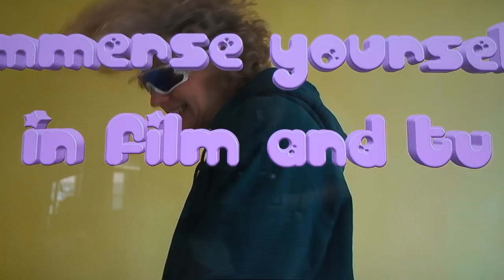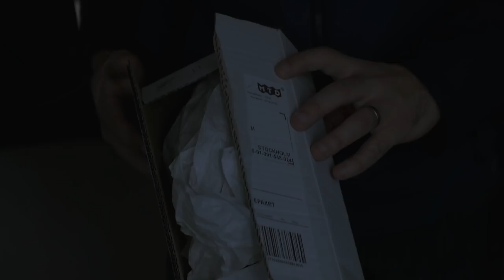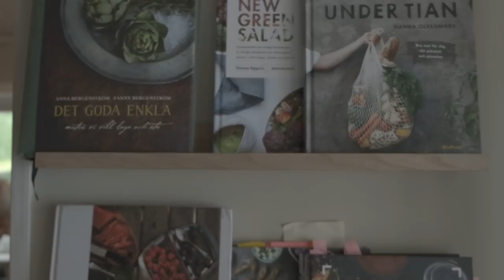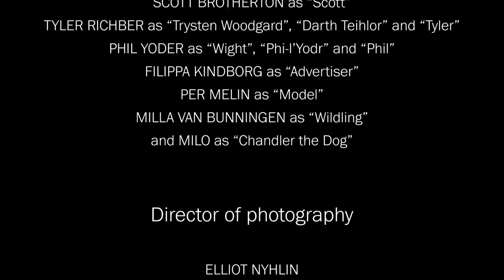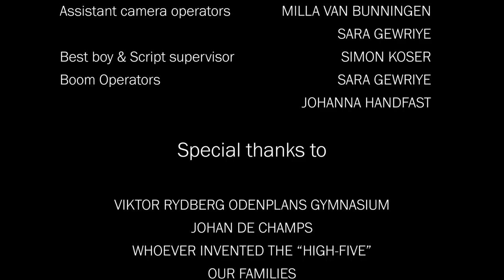Glass Eyes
There’s a new gadget on the market, and it might do more bad than good...

Glass Eyes is the newest project from Kommunikationsutskottet starring Tyler and Phil. This time Scott is here, and he does stuff too. Pretty cool, huh?

Created by: Noah Lederman Greis and Elliot Nyhlin
Produced by: a whole bunch of nice people